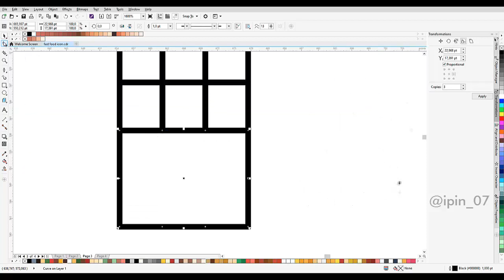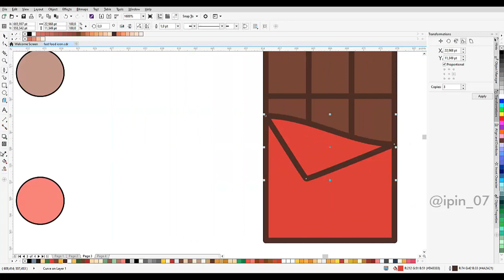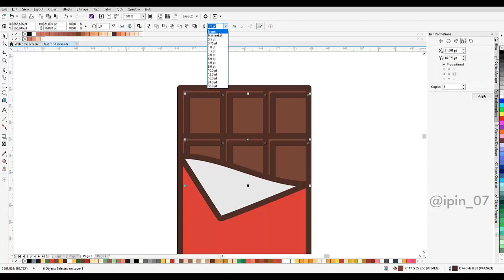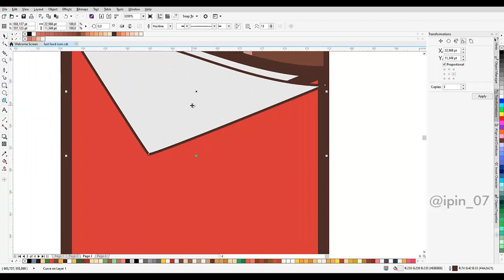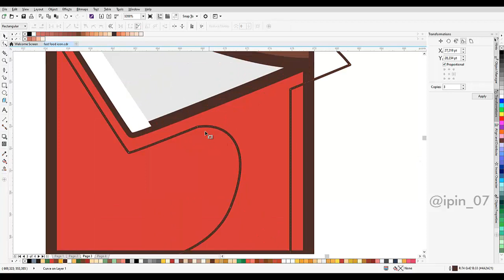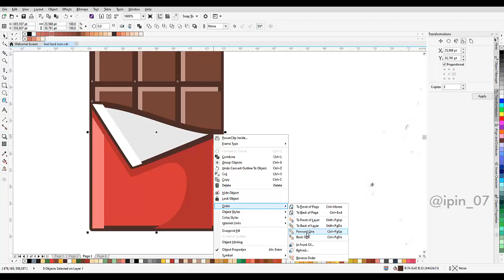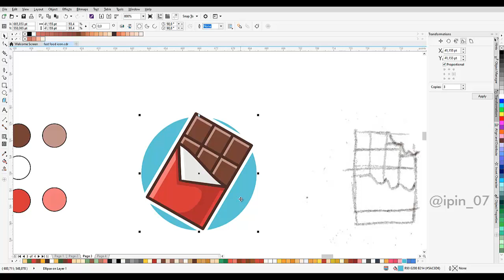How To Design Simple Chocolate Bar Icon With CorelDraw X8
Open Commission Vector Portrait Cartoon: t.ly/8d9C